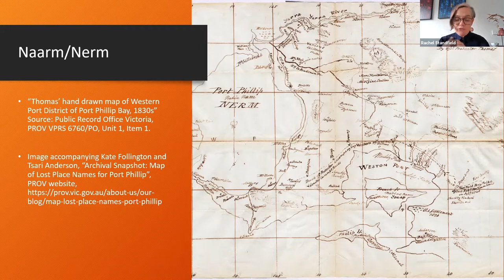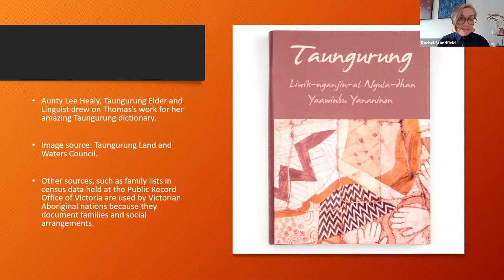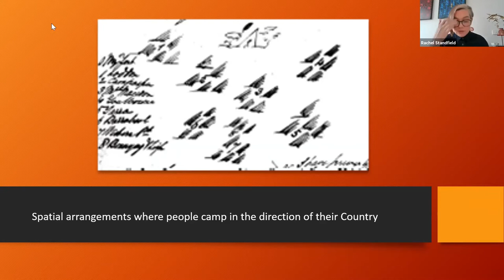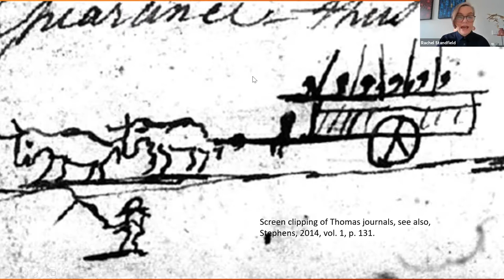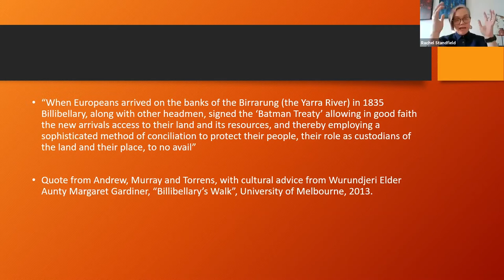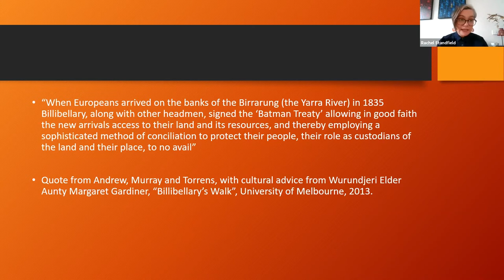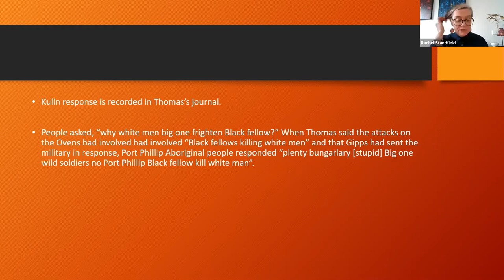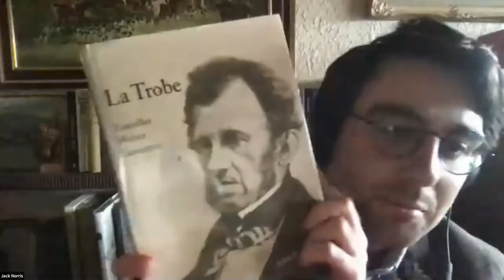Frontier Melbourne talk with Dr Rachel Standfield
In this talk, Dr Rachel Standfield discusses histories of early encounters between colonisers and Kulin peoples in Naarm/Melbourne, drawing from one of the early colonists who spent the most time with Kulin peoples, and was highly prolific in his writing, the Protector William Thomas. Look at some of the experiences that Kulin peoples faced in early Melbourne and some of the strategies that communities put in place to try to continue their cultural life on their own Country as Europeans began to arrive in greater and greater numbers.

Dr Rachel Standfield is a lecturer in the Indigenous Studies Program at the University of Melbourne. She is a non-Indigenous woman and a historian of Indigenous societies and colonial histories in Australia and New Zealand. Dr. Standfield works as a historical consultant and researcher for Melbourne’s Wurundjeri Woi Wurrung Community and has also worked in public policy and supporting Indigenous activism for human rights. One of Dr. Standfield’s areas of research interest is cross-cultural relations in early Melbourne Melbourne during the Port Phillip Aboriginal Protectorate period.